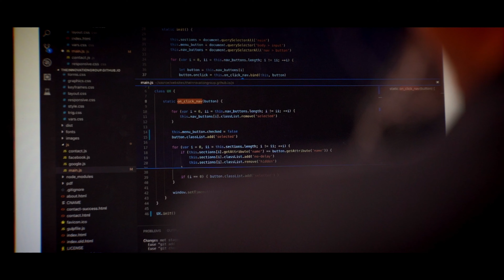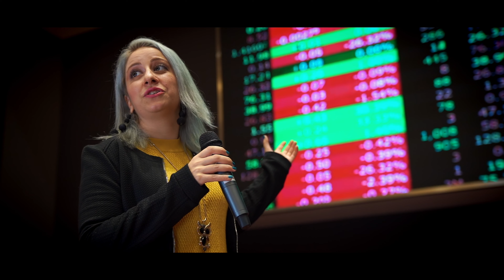REWARDING CAREERS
Launch into a Rewarding Career with the Right Education at MAHSA University 🚀

MBBS
Early Childhood Education
Biomedical Science
Environmental Science
Engineering
Dental Technology
Hospitality Management
TESL
Paramedical Science
Medical Imaging
Physiotherapy
Information Technology
Business
Finance
Nursing
Pharmacy
Dentistry